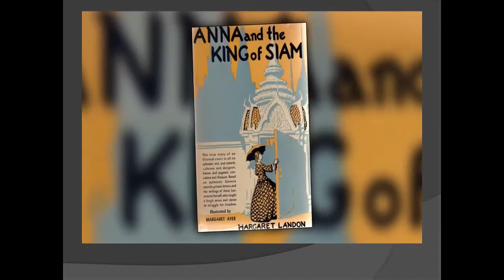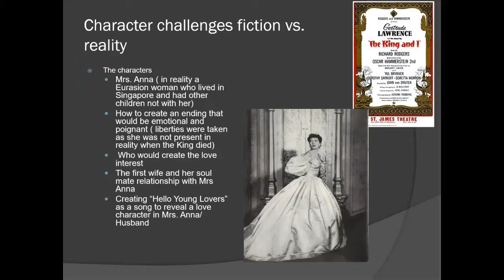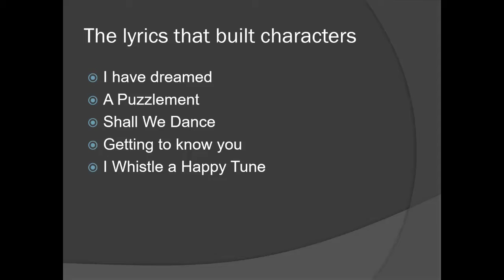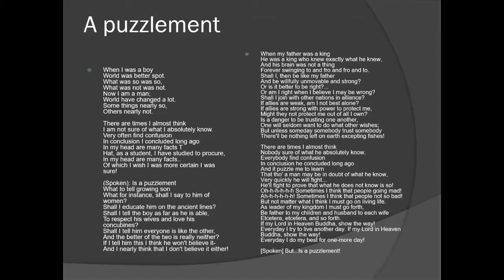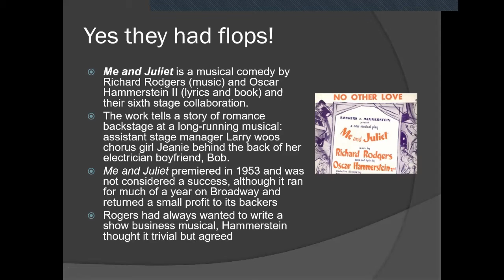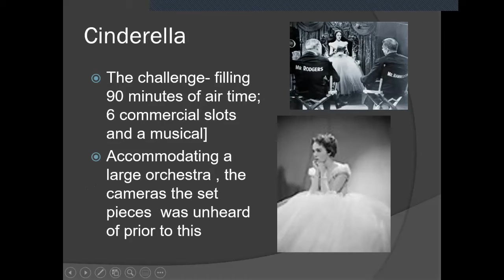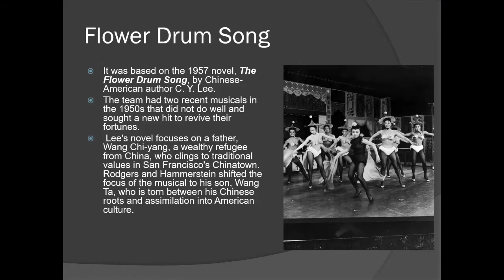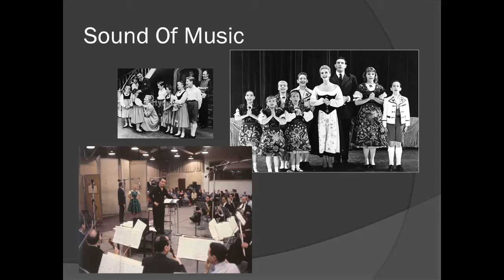Rodgers and Hammerstein 1951-1959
An in depth look, continuing with "the King and I" through the "Sound of Music", as a zoom class for seniors during shut in of covid